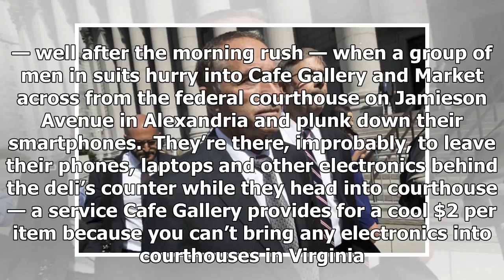Hold the phone: Alexandria deli serves as lifeline during Manafort trial | WTOP